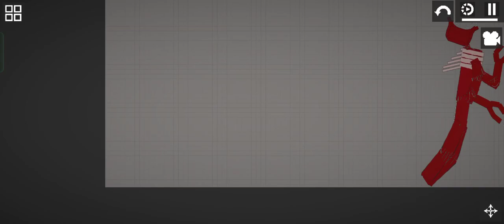Mutant Figure Melmod